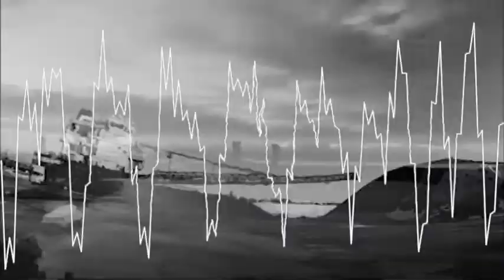Sound Furies—Piscataqua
track #11 off the double album Tributaries by Sound Furies (forthcoming Dec 24th, 2021)